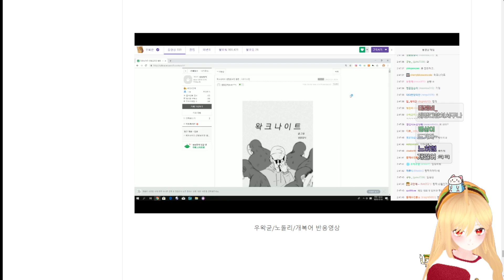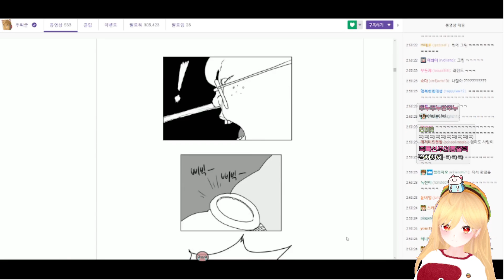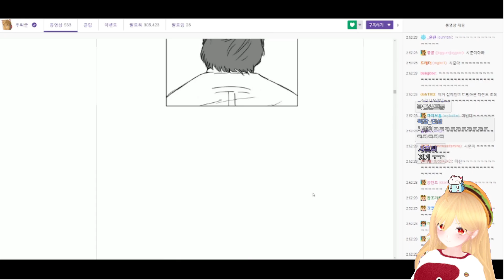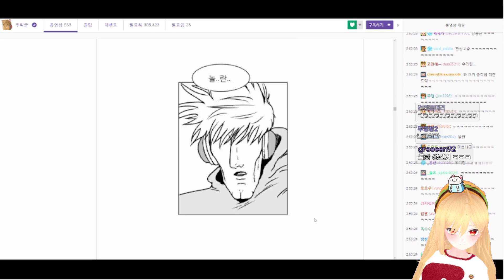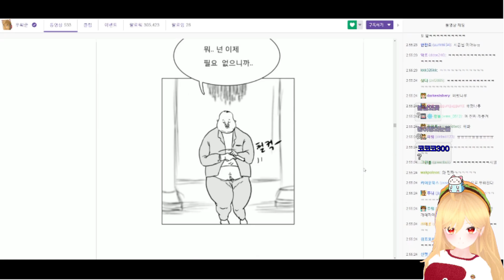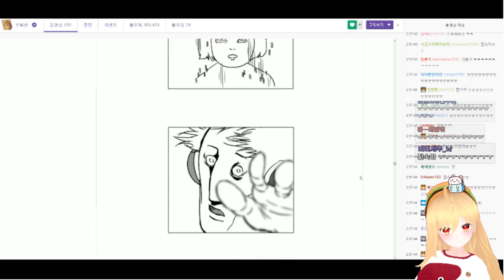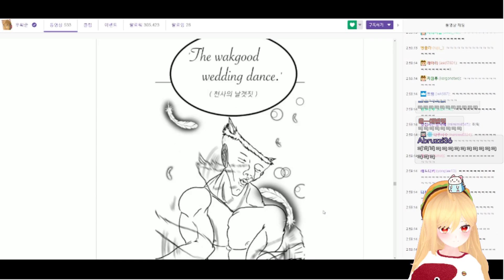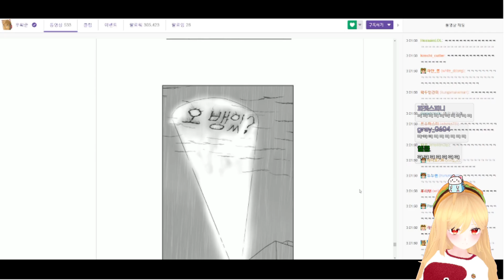왁크나이트 왁굳님 반응을 처음 본 21징버거